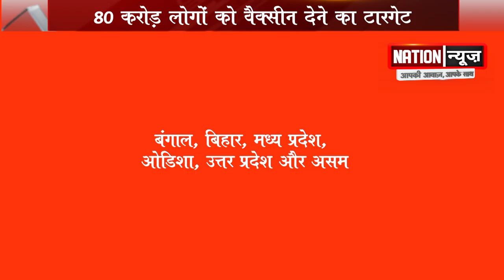Corona Vaccine लगाने के लिए सरकार ने इस तरह बनाई Planning, देखें पूरी रिपोर्ट